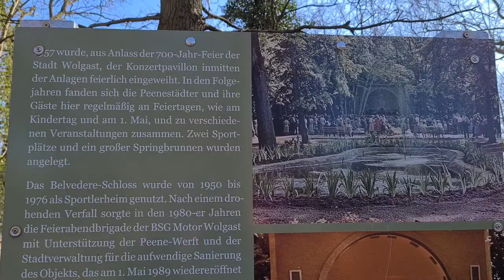Lost Places in Wolgast | Konzertpavillon, Obdachlosenheim, Belvedere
Der Musikpavillon, das Obdachlosenheim und das Schlösschen Belvedere in Wolgast